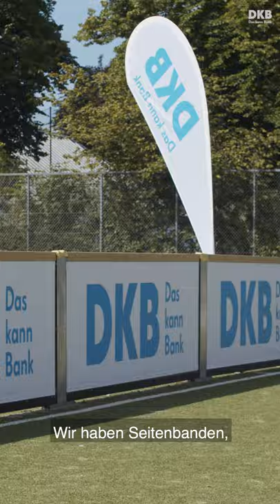Wie funktioniert Blindenfußball?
"Die einzigen, die im Blindenfußball sehen können, sind die Torhüter und die Guides", erklärt Serdal. Er ist einer der Spieler*innen beim FC ST. Pauli Blindenfußball.

Wir freuen uns, dass wir durch unser Engagement bei der FC St. Pauli Blindenfußballmannschaft ein sportliches Miteinander, Chancengleichheit und Teamgeist fördern können. Gemeinsam geldverbesserer 💙DasKannBank